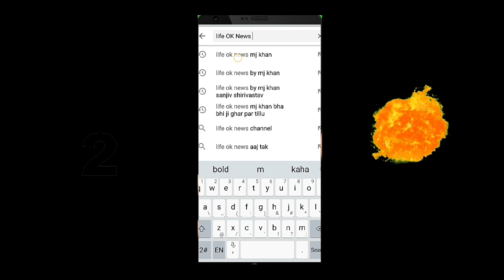NEWS BY:M.j Khan